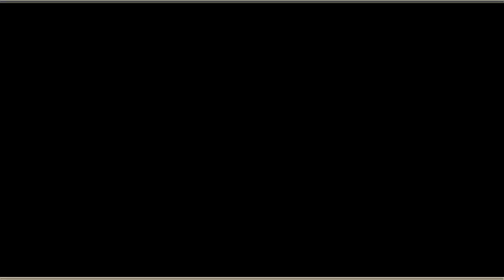Speaker's Courtyard | Faculty Teaser 2018 | Al Midrar Institute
Speaker's Courtyard | Faculty Teaser 2018

Almidrar.com
FB.com/almidrar
Youtube.com/almidrarinstitute